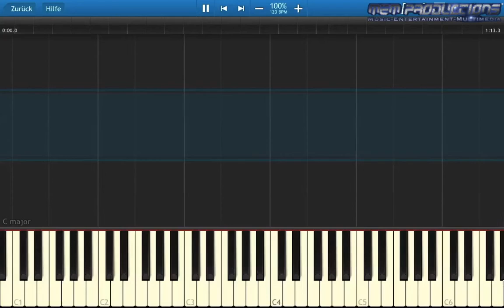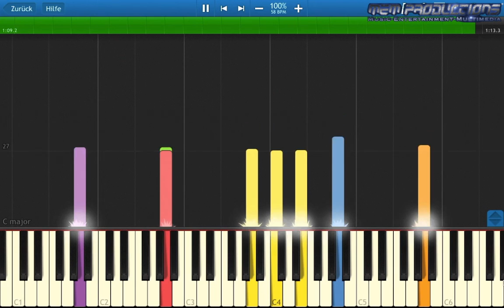Keyboard / Piano Tutorial | National Anthem - Bulgaria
Specifications:
Apple iMac (Retina 4K, 2017)
3,0 GHz Quad-Core Intel Core i5
16 GB 2400 MHz DDR4
1 TB HDD